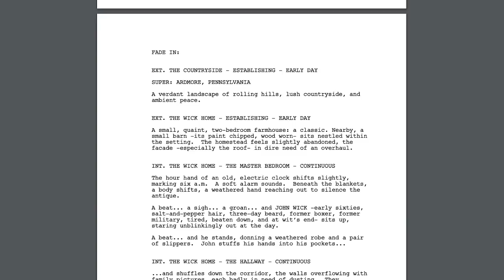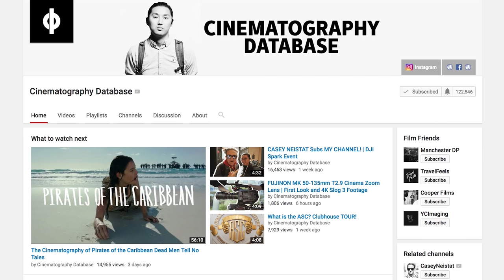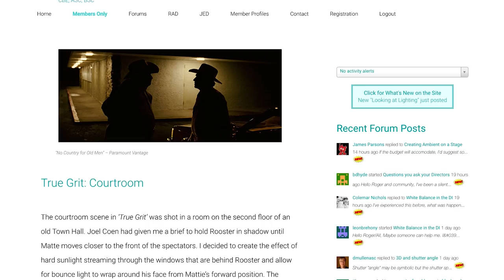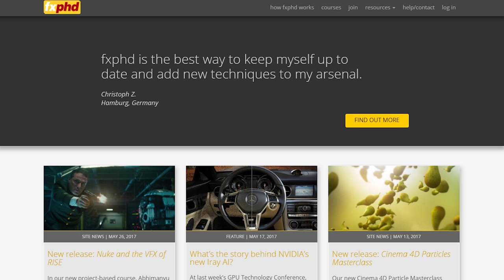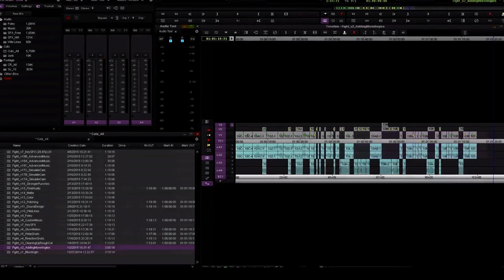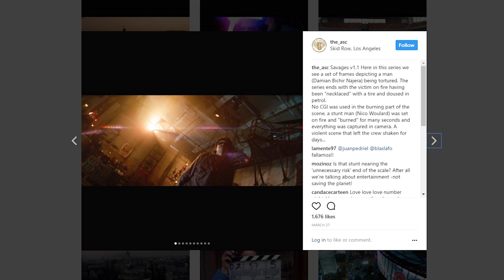Is Film School Necessary?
The question we get the most by far is “Should I go to Film School?” Today, we try to answer that difficult question!

ADDITIONAL RESOURCES:
Sam and NIko Channel: